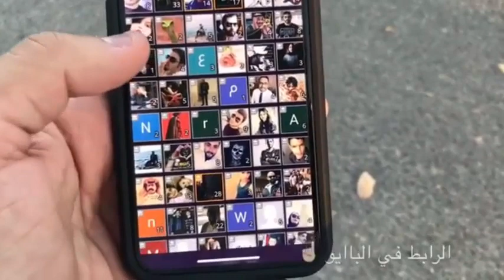ابوه شرب الخمر ويتبرى منه (سالم الجحدري)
جميع مقاطع سالم الجحدري انستقرام يوتيوب الجديدة رمضان
سالم الجحدري 🇸🇦✨ (@vvdd)